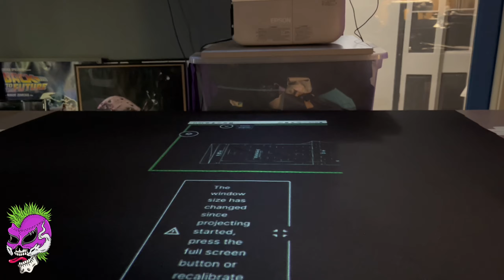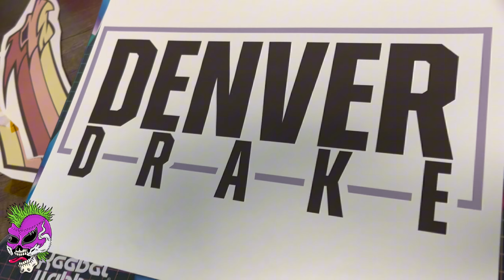Making a pair of professional wrestling pants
Watch me make a pair of professional wrestling tights for NWF superstar, Denver Drake!